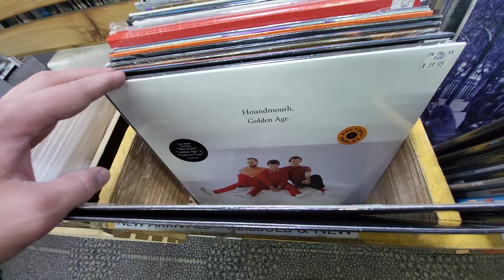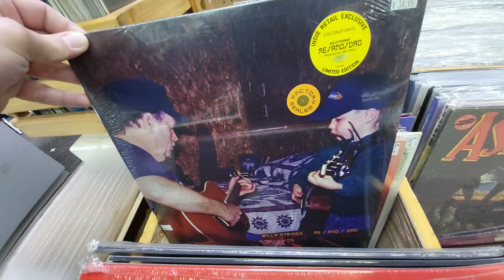NEW ARRIVALS BINS - Record Collectors Paradise - June 20, 2024